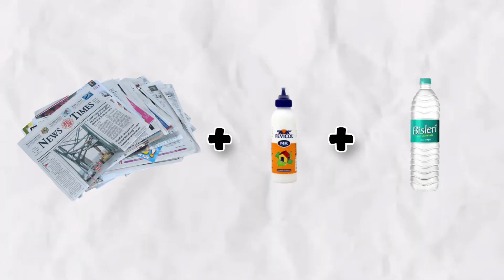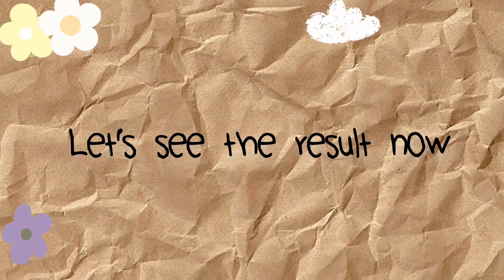Pinterest inspired *aesthetic* jewellery clay tray✨️| homemade clay 😱😍❤️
𝐘𝐨𝐨𝐨!!! 𝐰𝐡𝐚𝐭'𝐬 𝐮𝐩 ♡

☆ In this video I'm going to give you guys pinterest inspired *𝙖𝙚𝙨𝙩𝙝𝙚𝙩𝙞𝙘* jewellary clay tray DIY ideas💡only using some basic things.

𝚒𝚏 𝚢𝚘𝚞 𝚎𝚗𝚓𝚘𝚢𝚎𝚍 𝚖𝚢 𝚟𝚒𝚍𝚎𝚘 𝚖𝚊𝚔𝚎 𝚜𝚞𝚛𝚎 𝚢𝚘𝚞 𝚑𝚒𝚝 𝚝𝚑𝚎 𝚜𝚞𝚋𝚜𝚛𝚒𝚋𝚎 𝚋𝚞𝚝𝚝𝚘𝚗 𝚊𝚗𝚍 𝚐𝚒𝚟𝚎 𝚝𝚑𝚒𝚜 𝚟𝚒𝚍𝚎𝚘 𝚊 𝚋𝚒𝚐 𝚝𝚑𝚞𝚖𝚋𝚜 𝚞𝚙 :)

Ｓｏｃｉａｌ  Ｍｅｄｉａ ☽

                      Love ~ Nandita ♡

Copyright: Everything you see in this video was created by me (Nandita Bhattacharjee).Please do not use this video without asking for permission first otherwise action will be taken against the person concerned.

pinterest inspired clay tray clay tray jewellery clay tray clay tray pinterest clay tray pinterest aesthetic clay tray